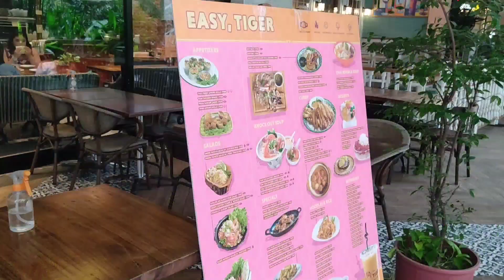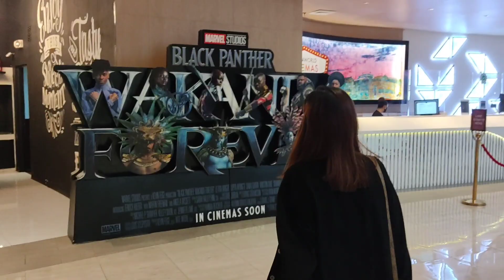Best Thai Resto in Eastwood City | Food Vlog | Walk tour | Anniversary Date | Movie Date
Join us as we celebrate our 14th Anniversary at Eastwood City, Libis, Philippines.

We ate at Easy Tiger Thai Restaurant, one of the legit thai resto in town, then we walked around the Easwood City, a City within a city, enjoyed beautiful scenery then went to watch Marvel's Wakanda Forever.

We really had so much fun with our time together.